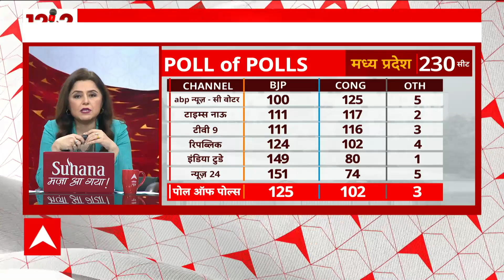Assembly Election Exit Poll Result: चुनाव के नतीजों से पहले दिग्विजय ने कह दी बड़ी बात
ABP C Voter Exit Poll Result 2023: अगले साल होने वाले लोकसभा चुनाव से पहले सेमीफाइनल के तौर पर देखे जा रहे मध्य प्रदेश, छत्तीसगढ़, राजस्थान, तेलंगाना और मिजोरम विधानसभा चुनाव के एग्जिट पोल के नतीजों ने सभी को चौंका दिया है.

एबीपी न्यूज-सी वोटर के एग्जिट पोल के मुताबिक मध्य प्रदेश में बीजेपी, राजस्थान में कांग्रेस और तेलंगाना में बीआरएस सत्ता से बाहर हो सकती है. वहीं छत्तीसगढ़ में कांटे की टक्कर में कांग्रेस आगे निकलती दिख रही है. मिजोरम में एक बार फिर से सत्ताधारी दल मिजो नेशनल फ्रंट (MNF) सबसे बड़ी पार्टी बनकर उभर सकती है.

एबीपी न्यूज के एग्जिट पोल में छत्तीसगढ़ में किसे कितनी सीटें?
एबीपी न्यूज के लिए सी वोटर के एग्जिट पोल में छत्तीसगढ़ की 90 सीटों में से कांग्रेस को 41 से 53 सीटें मिलने का अनुमान जताया गया है. वहीं बीजेपी को 36 से 48 सीटें मिल सकती हैं. इसके अलावा अन्य को 0 से 4 सीटें मिलने की संभावना है.

वोट प्रतिशत की बात करें तो कांग्रेस को 43 फीसदी और बीजेपी को 41 प्रतिशत वोट मिलने का अनुमान लगाया गया है. इसके अलावा अन्य को 16 फीसदी वोट मिलने की संभावना जताई गई है.